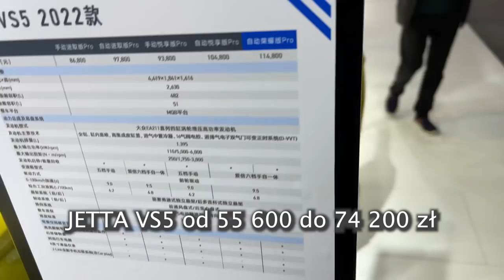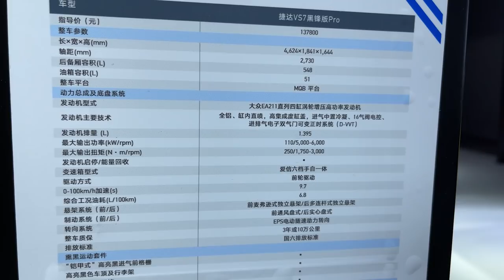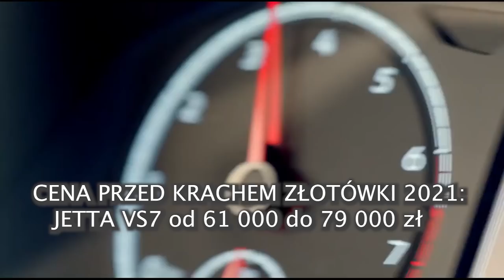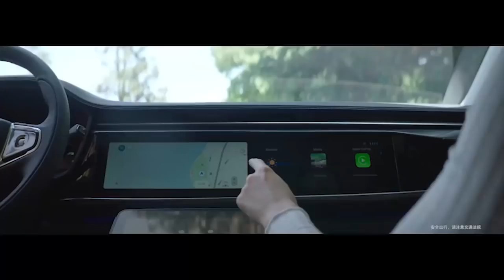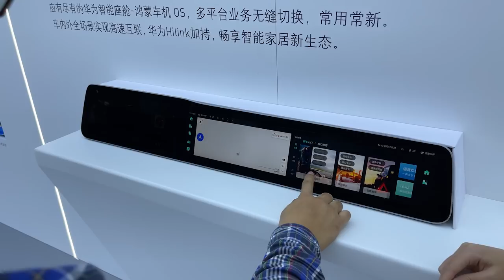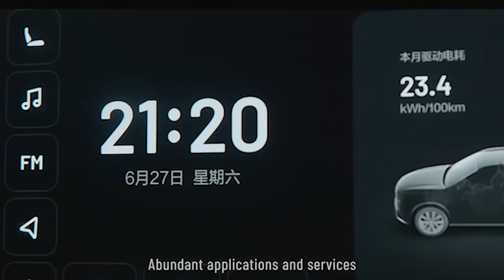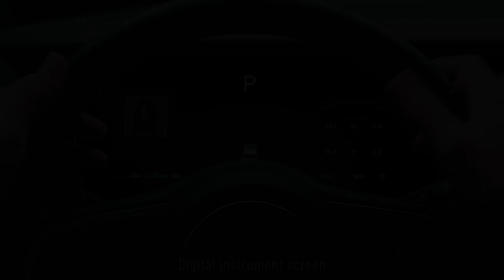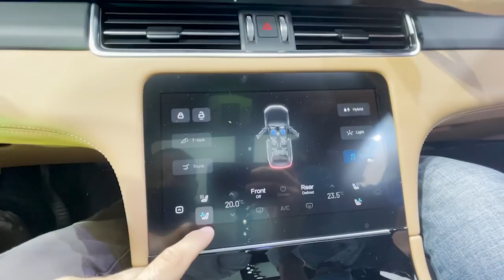Nowe chińskie elektryczne samochody na: GIAE 2021 Guangzhou International Auto Exhibition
0:00 WSTĘP
1:09 Tani Volkswagen z Chin
2:00 JETTA VS5
4:12 JETTA VS3
6:00 JETTA VS7
10:43 ARCFOX
15:49 XPENG
19:34 LIXING ONE
25:36 SERES
28:34 ZAPOWIEDŹ
30:30 pulaszmelcu &
30:56 Maluch Adriana